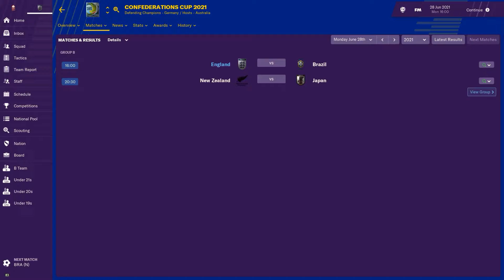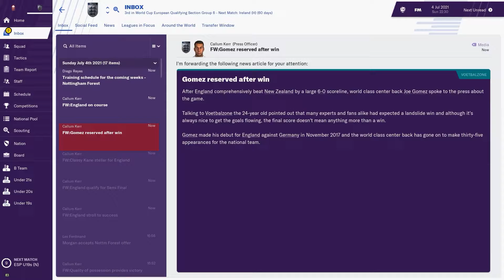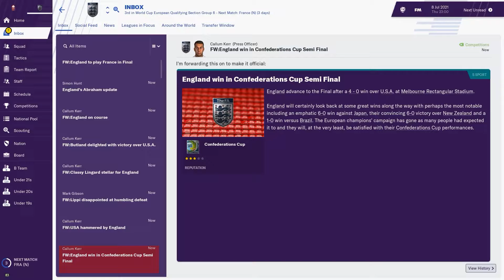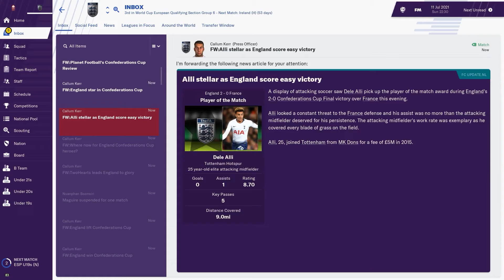Football Manager 2019 | Bring Football Back | England | Part 13 | Confederations Cup 2021